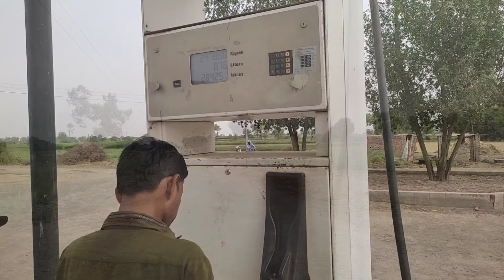in ke waja sa itni zaya ho gai